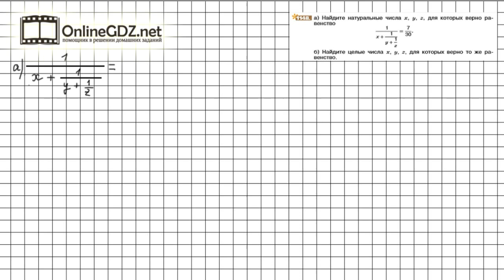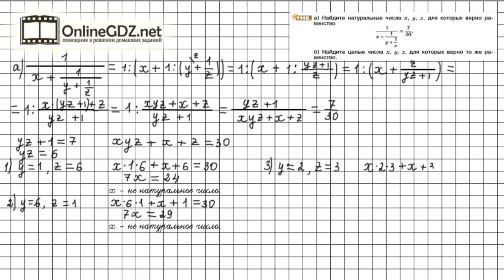Задание №1148 (а) - Математика 6 класс (Никольский С.М., Потапов М.К.)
В номере 1148 необходимо использовать способы решения, описанные в №№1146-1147 и решить задачу в общем виде.